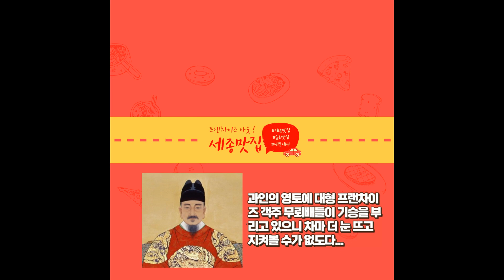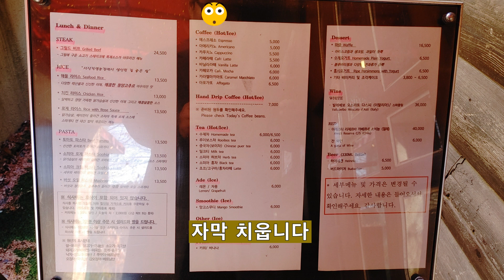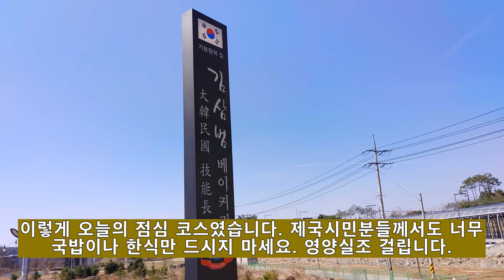반드시 커플되는 세종시 분위기 맛집 "소피아갤러리" & 장인정신이 아닌 진짜 장인이 만드는 베이커리카페 "그랜드제빵소"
1. [소피아갤러리] 세종 금남면 도남2길 50-5
2. [그랜드제빵소] 세종 금남면 용포로 119-55 1층~2층

세종시 분위기 깡패 이탈리안 맛집, 그리고 대한민국 최고의 기술자인 기능장께서 만드는 베이커리카페입니다.